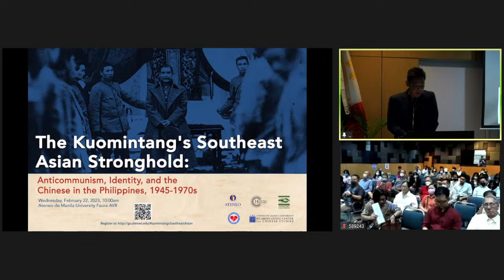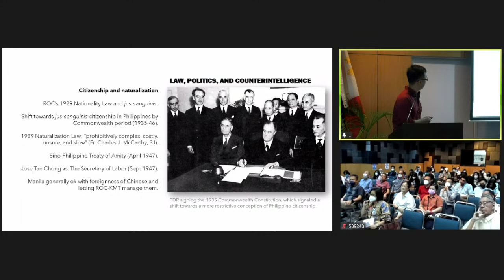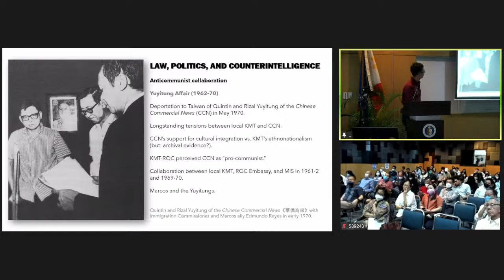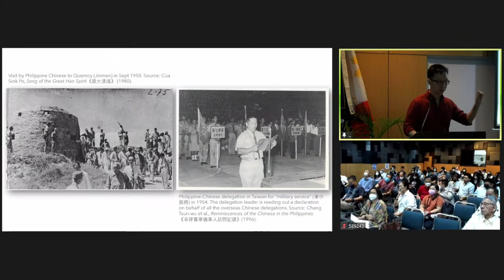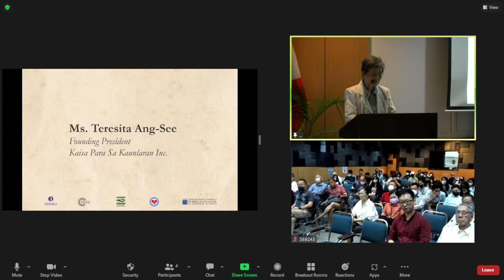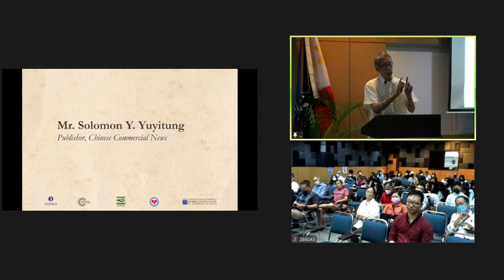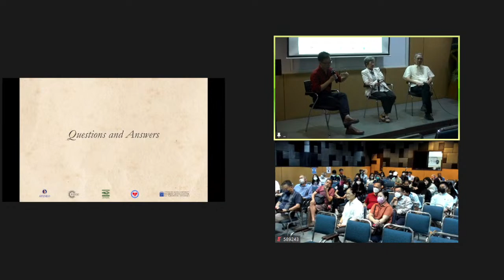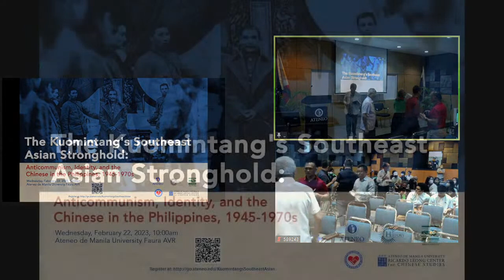Talk on Cold War Warriors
22 February 2023
7:00 AM - 5:00 PM